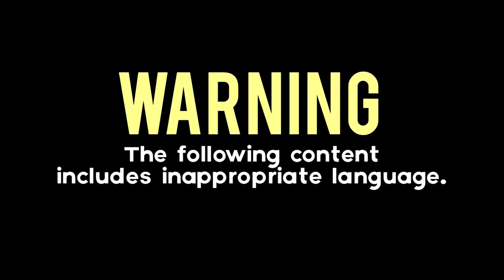Preaching About Jesus Christ To Lost Souls In Rust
Spreading and preaching about Jesus Christ to lost souls in a video game called Rust. Jesus Christ is the ONLY WAY INTO HEAVEN! (John 14:6)
We must all repent and obey him! He is returning soon!

 I come in the spirit of love from the almighty Lord JESUS CHRIST. God wants you to be either HOT or COLD for him. NOT LUKE WARM! We must live our life FOR THE LORD JESUS and OBEY HIM with all of our HEART MIND BODY AND SOUL.

We have all sinned. The payment for sin is death. That's why 10/10 people die.
Time is short, Get right with God while you can. The Holy BIBLE is the word of God. Start with the new testament then work your way over to the Old Testament.
You must be BORN AGAIN to enter heaven, don't be fooled.
I come in the spirit of love, May all with spiritual eyes see this message.